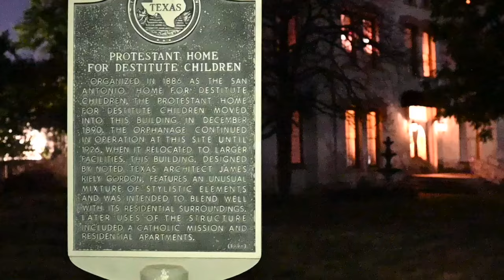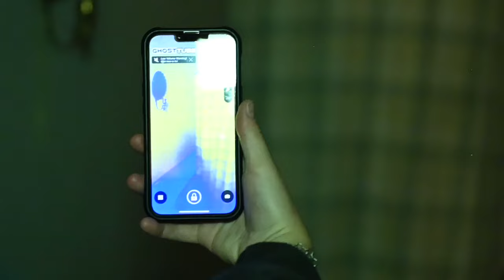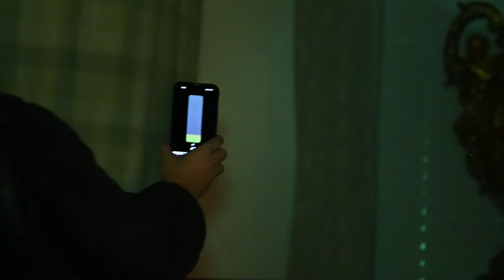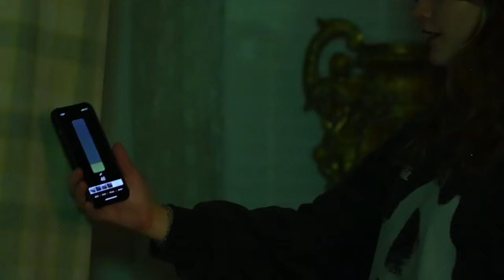Homeowners share their experience of living in one of the haunted homes of San Antonio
The anonymous owners of the home that once was the Protestant Home of Destitute Children discuss the home's history and what they have experienced.

It is reported that nine children died in the orphanage back in the 1920s. Now, the homeowners have opened their homes to the Curious Twins Paranormal Investigation tours so that visitors can experience the haunts as well.